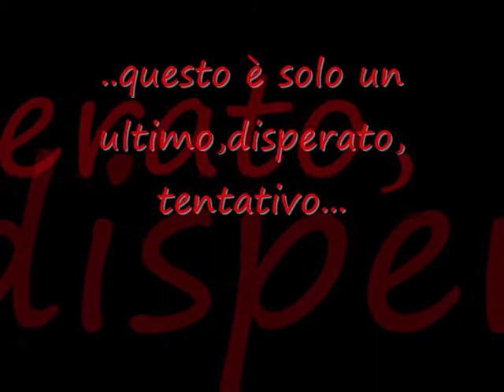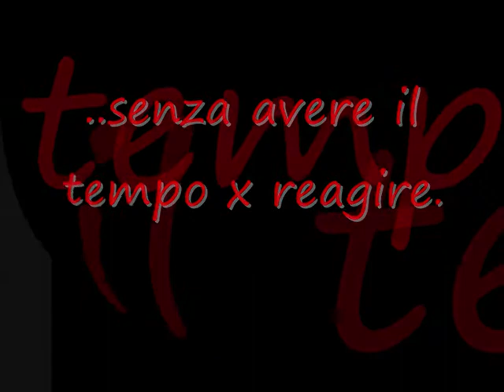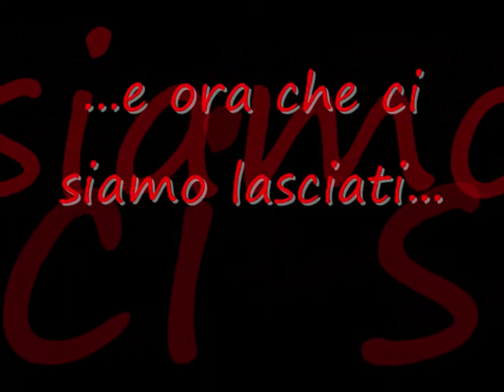MY LOVE MARGOT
QUESTO VIDEO è DEDICATO ALLA MIA PICCOLA "MARGOT"...TI AMO DA IMPAZZIRE!

(la canzone preferita di lei. )